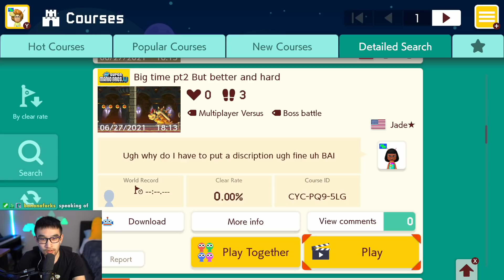This COULD HAVE Been the Greatest Among Us Level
Too bad they didn't bother playtesting it.